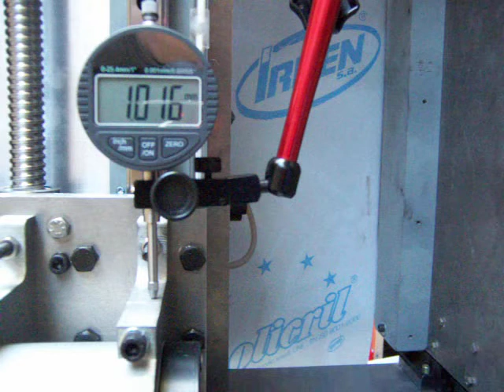TEST EJE Y